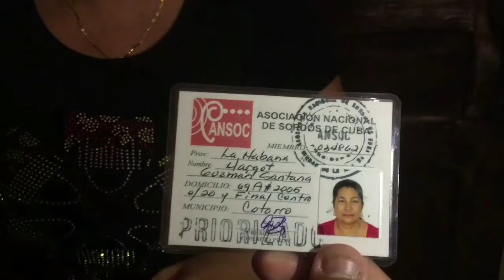Sorda de un oído recibe sanidad al instante sin tener que orar por ella.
Deaf in one ear receives healing instantly without having to pray for her.

1st Night of the Supernatural Encounter Havana June 2018, with Pastor Adrian Pose (Cuba).
The Glory of God upon Cuba!